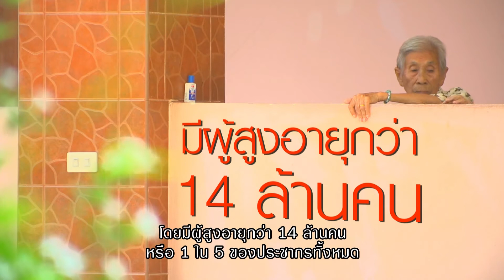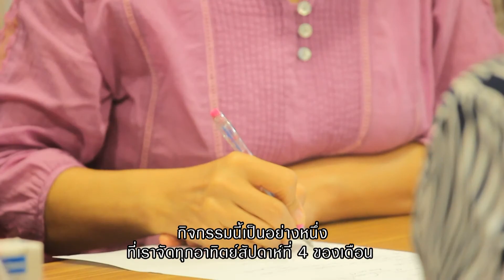ข่าวดีจะดัง ตอนที่155 ทำอย่างไรให้สมองดี (18 ก.ย. 57)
ทำแบบประเมินความเสี่ยงต่อภาวะสมองเสื่อมไ­ด้ที่